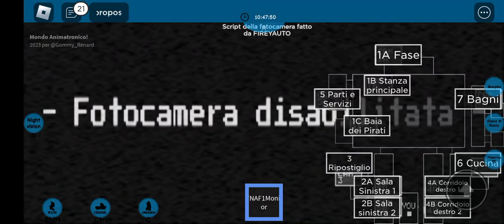VARI FNAF roblox .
Afd